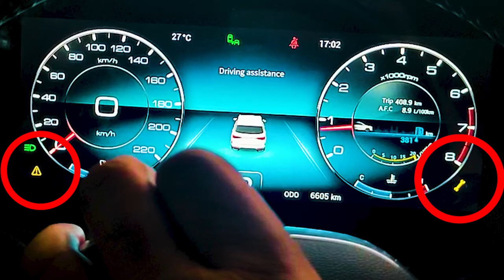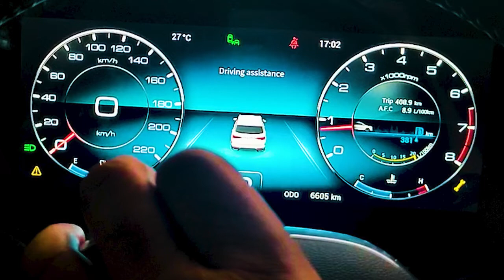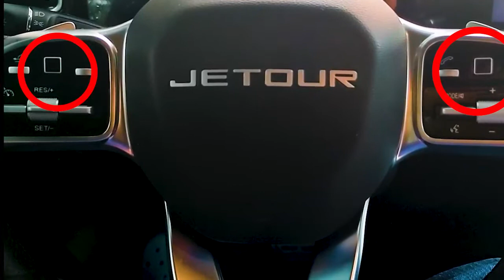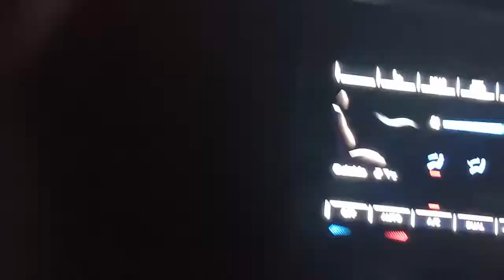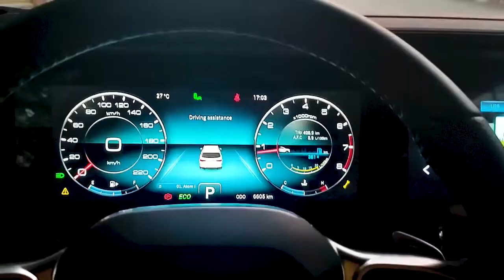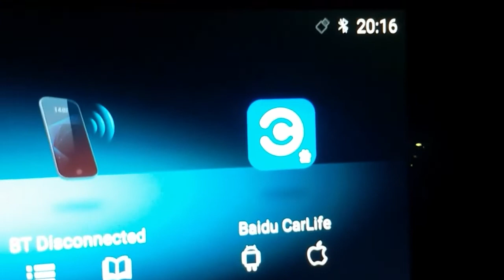2022 - جيتور x95 - الغاء علامة التحذير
مميزات وعيوب جيتور x95
جيتور X95 مواصفات
سعر جيتور X95 2022
تجربة قيادة جيتور x95 2022
مميزات وعيوب جيتور x70
جيتور X70 مواصفات
سعر جيتور X70 2022
تجربة قيادة جيتور x70 2022

أعلنت شركة «نور الدين الشريف» الوكيل المحلي للعلامة التجارية «جيتور» في مصر، عن أسعار سيارات «جيتور X95» الجديدة موديل 2022 الفئة الأولى «Elegance» بقيمة بلغت 399 ألف جنيه، وسعرت الفئة الثانية «Premium» بنحو 429 ألف جنيه في السوق المحلية.

ينتمي طراز «جيتور X95» لفئة السيارات الرياضية متعددة الاستخدامات «SUV»، مزودة بمحرك رباعي الأسطوانات، سعة 1600 سي سي تيربو، ينتج قوة 197 “حصان”، وعزم أقصى للدوران 290 نيوتن/ متر، متصل بناقل حركة سباعي السرعات “أوتوماتيك”.

وطبقًا للبيانات المعلنة «جيتور X95»، يبلغ متوسط استهلاك السيارة من الوقود نحو 8.1 لتر، عند قطع مسافات تصل إلى 100 كم.
الأبعاد الخارجية
الطول 4875 مم
العرض 1925 مم
الارتفاع 1780 مم

مواصفات «جيتور X95» في مصر
زودت سيارات «جيتور X95» موديل 2022 – الفئة الأولى – بمجموعة من المواصفات ووسائل الأمن والسلامة ومنها «وسائد هوائية جانبية للمقاعد الأمامية، وفرامل مانعة للانغلاق، وتوزيع الكترونى للفرامل، ونظام الثبات الالكترونى، وأنظمة مساعدة للفرامل، و فرامل يد كهربائية، والتحكم فى منظومة الجر، ونظام تحذير عند مغادرة الحارة المرورية، ونظام مراقبة ضغط الاطارات، وحساسات أمامية».

ودعمت بالعديد من التجهيزات «جنوط 18 بوصة، ونظام تشغيل السيارة بدون مفتاح، ونظام مثبت السرعة، وخاصية تسجيل رحلة القيادة، وإمكانية تثبيت مقاعد الاطفال، وكاميرا خلفية، ومصابيح ضباب أمامية وخلفية مع وجود إضاءة نهارية LED ، كما زودت الفوانيس بخاصية استشعار مستوى الإضاءة للأماكن، وشبكة أمامية ذات تطعيمات النيكل الفضي».

جيتور X95 موديل 2022
وتحتوي السيارة على على بعض الكماليات الأخرى ومنها «إمكانية فتح باب الشنطة الخلفية عبر تمرير حركة القدم للحساسات، وإشارات LED بالمرايات الجانبية، وفتحة سقف بانورما، وزجاج خلفي فامية، حامل أمتعة للسقف، وعجلة القيادة متعددة الاستخدامات، وشاشة عدادات ديجيتال وفرش المقاعد من الجلد، وشاشة وسائط 12.3 بوصة، ومكيف هواء ثنائي المناطق، مرايات تعتيم داخلية، كما زودت بنظام ترفيهي مكون “عدد 11 مكبرة صوتية، وعدد 2 مدخل USB وبلوتوث، وغيرها”.
كما تقدم طرازات «جيتور X95» الفئة الثانية بكافة المواصفات والتجهيزات الموجودة بالفئة السابقة، إضافة إلى بعض الكماليات الأخرى ومن أبرزها « كاميرا خلفية ثلاثية الأبعاد، وجنوط 20 بوصة، وخاصية فتح باب الشنطة الخلفية كهربائيًا، وخاصية تعديل عجلة القيادة للأمام والخلف، ونظام مراقبة النقطة العمياء، وخاصية، وتشغيل الإضاءة الأمامية أوتوماتيكيًا، وطي مرايات جانبية كهربائيًا، و خاصية ناقل الحركة الكهربائي، وغيرها”.

If you like it and want to learn how to do it, please drop me a comment and I will be glad to show you step by step.

 @Jetour Egypt   @Jetour Pro محترف الجيتور   @Jetour Auto   @Jetour Ec   @Jetour x70 Lovers_Ahmed Badran   @Jetour Chile   @Jetour Bolivia   @Jetour Ukraine   @Jetour Saudi   @Jetour Saudi | شركة التوريدات الوطنية للسيارات
@jetour UAE @jetour china

cars by maged
car by maged
تجربة قيادة مع ماجد
اخر اخبار سيارات
ماجد الطويل
Maged eltawil
سيارات ماجد
كارز باي ماجد
سيارات 2021
سيارات جديدة 2021 في مصر
maged eltawil
jetour x95 2021
جيتور 2021
jetour x95 2021 review
جيتور x95 موديل ٢٠٢١
jetour x95 2021 interior
تجربة قيادة جيتور x95
جيتور x95 تسارع
جيتور x95 محمود خيري
جيتور x95 موديل ٢٠٢2
جيتور x95 موديل 2021
جيتور x95 ماجد
جيتور x95
jetour x95
jetour x95 review
جيتور x95s 2021
cars 2021